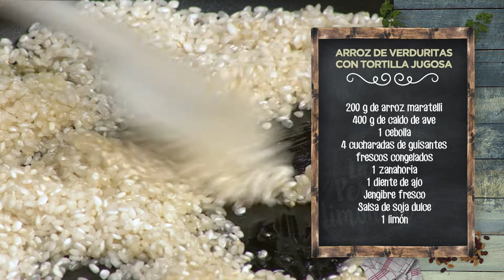ARROZ DE VERDURITAS CON TORTILLA JUGOSA - LPL PGM 1989 RECETA 01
Ingredientes para 4 personas:
200 g de arroz maratelli, 400 g de caldo de ave, 1 cebolla, 4 cucharadas de guisantes frescos congelados, 1 zanahoria, 1 diente de ajo, jengibre fresco, salsa de soja dulce y 1 limón.
Para la tortilla, mantequilla, 12 huevos talla M y perejil picado.
Además, salsa barbacoa, sal, pimienta negra y aceite de oliva virgen extra.

Elaboración:
Para elaborar este maravilloso plato, comenzamos perlando el arroz en una olla amplia con un poco de aceite de aceite de oliva virgen extra, fuego medio/bajo. Cuando el grano transparente, que eso es perlar, vertemos el caldo bien caliente. Removemos un poco y tapamos, cocinando a fuego medio.
Cuando se haya cocinado, lo sacamos a una superficie amplia y fresca. Una bandeja de horno nos valdrá. El tema es enfriarlo rápidamente, pero NUNCA ponerlo bajo el agua. Lo repartimos sobre la bandeja de horno y lo abanicamos bien, como un verdadero japonés. Después, lo metemos en un recipiente y lo enfriamos en la nevera, un mínimo de seis horas.
Aparte, en el vaso americano mezclamos salsa de soja dulce con un diente de ajo, ralladura y zumo de limón y un taquito de jengibre.
Por otro lado, pelamos las zanahorias y las picamos en daditos pequeños. La cebolla, pues lo mismo, picada en trocitos pequeños. En una sartén tipo wok, ponemos los vegetales cortados y los guisantes. Cocinamos hasta que se doren las verduritas y suelten toda su agua. Subimos el fuego y añadimos el arroz, para que se vaya friendo, sin dejar de remover. Añadimos un poco de nuestro mejunje maravilloso de soja y jengibre y dejamos que se termine de cocinar.
Para hacer la tortilla jugosísima, batimos tres huevos con sal y perejil. Ponemos un poco de mantequilla en una sartén y vertemos la mezcla de huevo, cocinando a fuego muy fuerte y removiendo rápidamente. Cuando esté casi cuajada, bajamos a fuego bajo y dejamos que vaya cocinando. Cuando tenga cuerpo, la vamos separando de las paredes de la sartén con ayuda de la lengua pastelera. Le damos forma de media luna y luego la volteamos, para que se cierre por el otro lado.
Para emplatar, servimos un caminito de arroz en el plato y colocamos encima la tortilla. Decoramos con unos puntitos de salsa barbacoa y unos verdecitos, ya sabéis, por el qué dirán